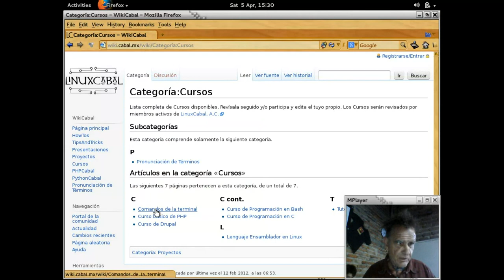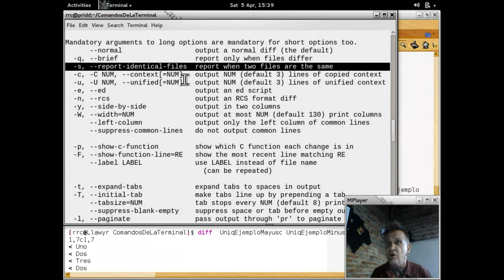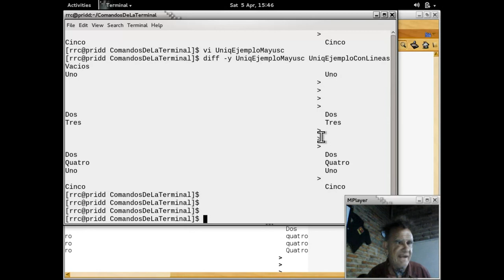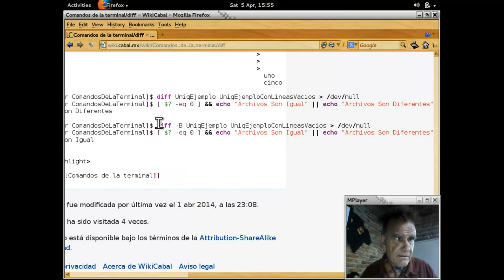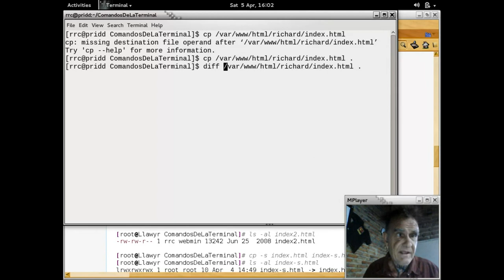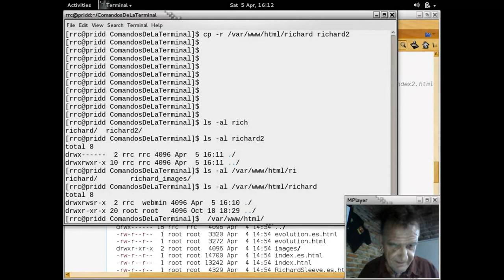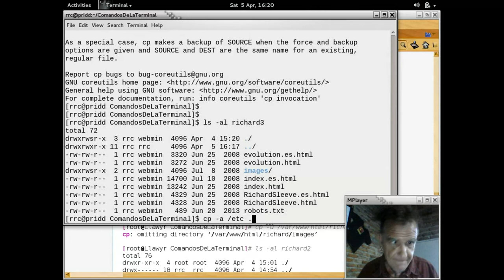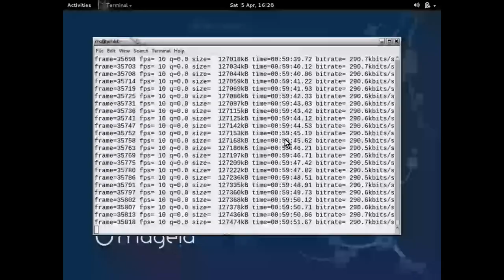Comandos de la terminal 16 - 20140405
Comandos de la terminal GNU y UNIX impartido por Richard Couture en las instalaciones de LinuxCabal el 05 de April, 2014 - Puedes descargar los ejemplos de